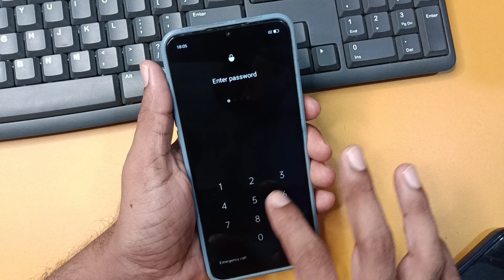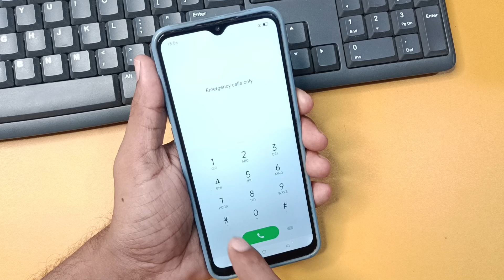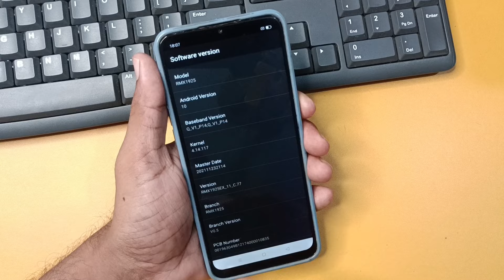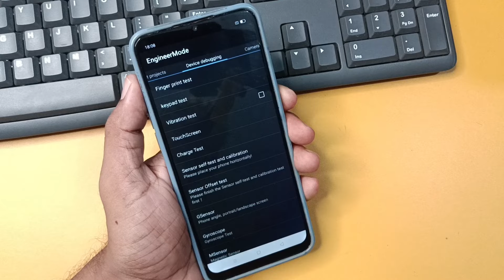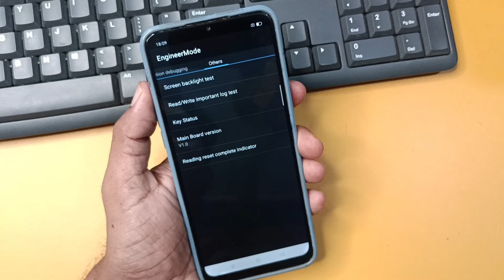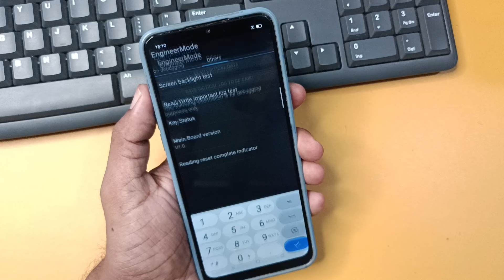oppo mobile ka lock kaise tode | how to unlock oppo phone if forgot password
About : Mind Disk is a YouTube Channel, Where You can see  technological Videos, News, Reviews, Unboxing, Q&A only in Hindi. And some videos are posted everyday here